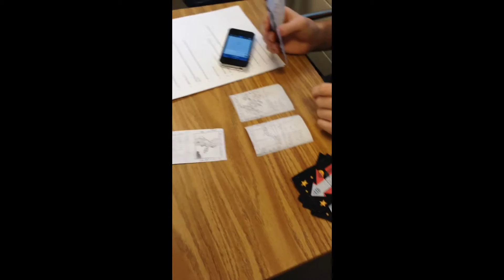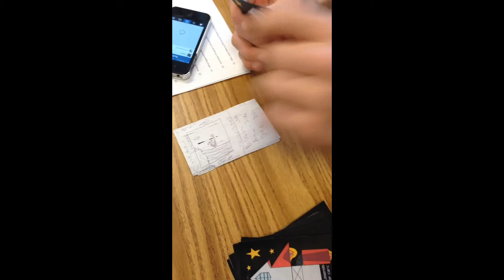Newbs playin LoC part one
The first Legends of Carc game. ENJOY!!